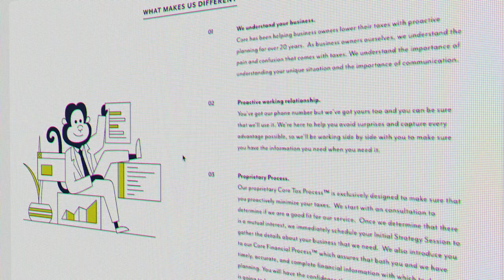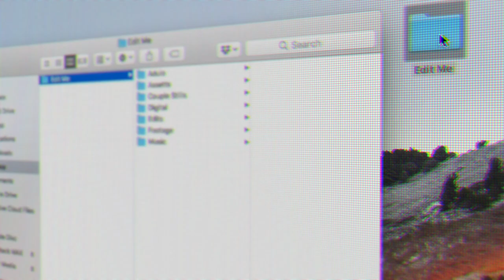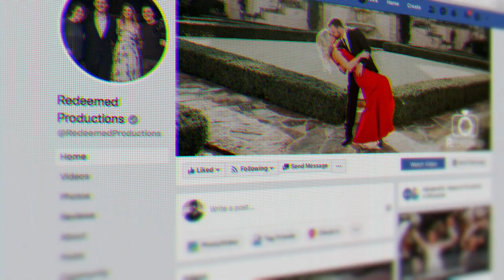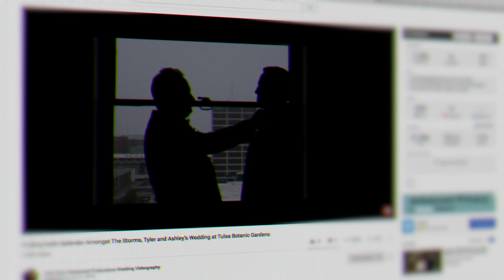Google & Facebook Ads Strategy || How To Film Weddings Podcast 113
At HTFW we talk a lot about the Crockpot Method. The slow and steady drip into your business, letting it simmer and grow over time. This is the hardest, yet best way to build your business. What we don’t talk about a lot is paid ads, and how to grow your business faster.

In this episode, we break down the two types of traffic: the traffic you earn (crockpot), and the traffic you buy (paid ads, etc.). We break down the platforms we think you should be using for your wedding business, the strategies you should take, and much more in this jam packed episode of the How To Film Weddings Podcast.

Grab your ear buds, and a note pad, because this episode could help you grow your business incredibly.

💵📚Love doing your books and thinking about taxes? Yeah we didn't think so. CORE can help!